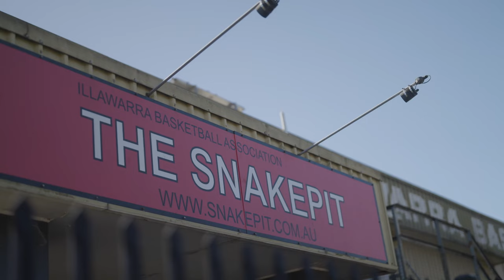Next Star AJ Johnson | Illawarra Hawks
With NBL24 just around the corner, the NBL introduce one of the eight Next Stars in the Class of 24, AJ Johnson from the Illawarra Hawks.